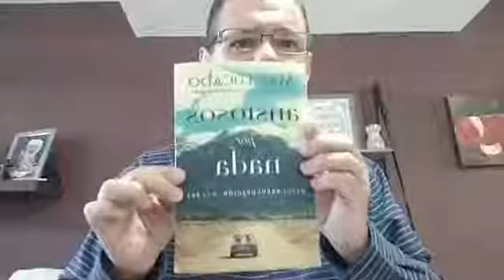Devocional 26 de Marzo, 2020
Descana en la paz que Dios te dá y confía, pues Él cuida de nosotros.

Te invitamos para que visites nuestra página web Gracias !!!